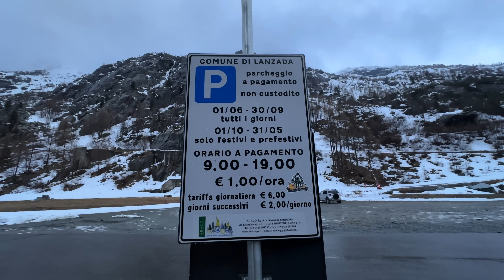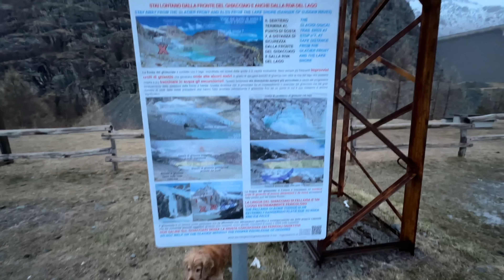Risveglio imbiancato a 2000 metri!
Sto trovando più neve a fine aprile sulle Alpi che in Nord Europa a Febbraio... MA TUTTO BENE? cit. :D

Se voleste supportare il nostro grande sogno ecco il link della raccolta fondi per il Daily 4x4